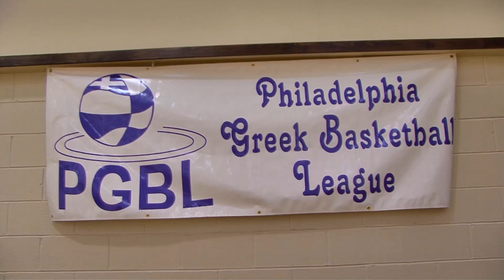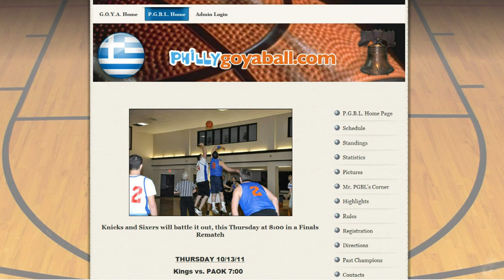Philadelphia Greek Basketball League Week 1